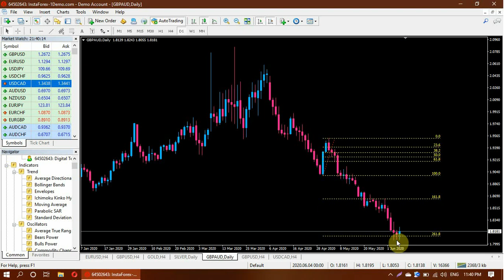How To Get Take Profit Levels In Down Trend By Fiboncci Retracement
فیبونیکشی ریٹریسمنٹ کو ڈاون ٹرینڈ  میں کیسے استعمال کرتے ہیں
ڈاکٹر ضیا الحسن اور فاریکس گروڈاٹ پی کے کی طرف سے فری اردو ایڈوانس فاریکس ٹریننگ کورس
ہم نے اس ویڈیو میں دیکھا کے فیبونیکشی ریٹریسمنٹ کو  ڈاون  ٹرینڈ  میں کس طرح  استعمال کر تے  ہیں اور ہمیں کیسے پتہ چلتا ہے کے مارکیٹ کہاں تک جائے گی

Forex Price Action, Fibonacci Retracement, Chart Patterns, Candlestick Patterns, VSA, Elliot Wave In Urdu Hindi Full Course

SuperForex. Com =